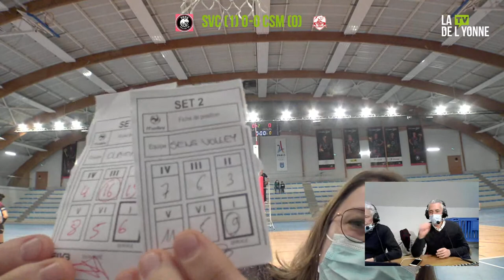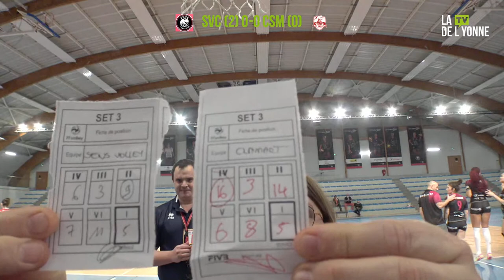Sens Volley 89 reçoit Clamart Volley-Ball au complexe sportif Roger Breton